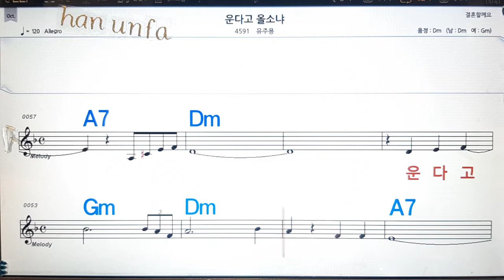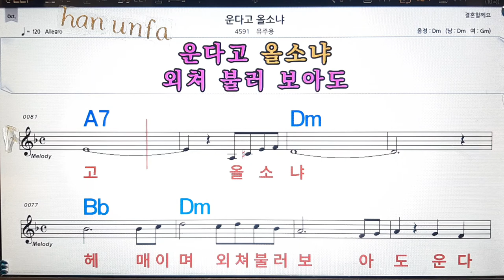운다도 울소냐/유주봉💋노래방, 통기타 , 코드 큰악보, 가라오케, 반주💖Karaoke, Sheet Music, Chord, MR